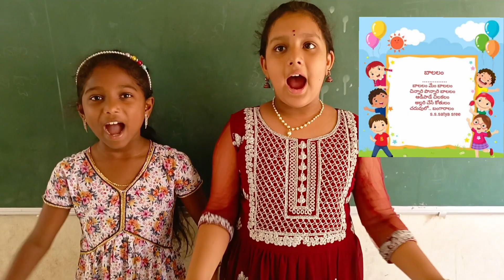బాలలం అభినయ గేయం